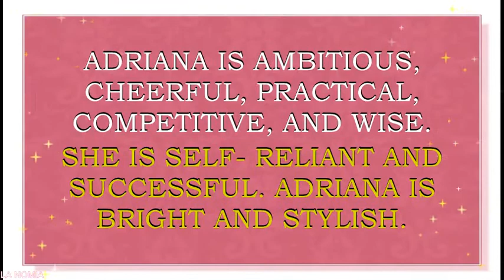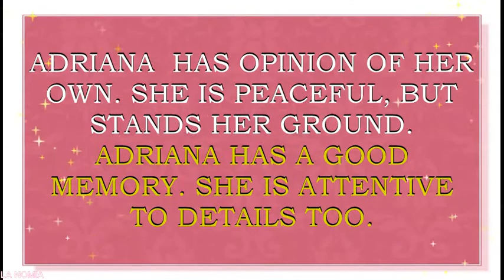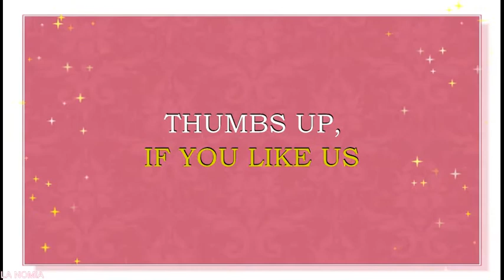BABY NAME ADRIANA - MEANING, FUN FACTS, HOROSCOPE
Meaning of the name Adriana. What is the meaning of the baby name Adriana?
Adriana is  a name for a baby girl. It originates from the Latin name Hadrian, which means “dark, of Adria”. Name Adriana is loved in England, France, Germany, Spain, Scandinavian countries, Scotland and Ireland. It is also loved in  other English speaking countries and mostly in USA.  It is also quite often used in Spanish and Portuguese talking countries, Canada, Switzerland, Australia and New Zealand. It is also loved in Poland, Romania, Moldova, Netherlands, Estonia, Latvia, Lithuania, Russia, Ukraine, Austria, Sweden, Switzerland and Finland. Name Adriana is a N#216 name in USA.  This name is also quite loved in Spain where it is a N#19  name right now. Name  Adriana is a N#64  name  in Portugal and a N#301  name in Germany.  This name  is also a moving up fast a name in England  (N#454), Netherlands (N#229) and  Mexico (N#61 in 2013).
Famous bearers of this name are:
Adriana Francesca Lima, Brazilian supermodel
A. Caselotti, American voice actress
A.  Asti, Italian actress
A. Camposano, American actress and model
A. De Moura Sidi, American reality TV personality
A.  da Cunha Calcanhotto, Brazilian singer-songwriter
A.  Kristina Leon, Canadian soccer player
adrisaurus, singer, YouTube star
AdriLunaMakeup, YouTube star, beauty and lifestyle vlogger
ADRIANA e RODRIGÃO, YouTube stars, lifestyle vloggers
Adriana Zraly, YouTube star, beauty and lifestyle vlogger
MadeByAdriana, nail artist, YouTube star, beauty and lifestyle vlogger
AdrianaTeaCat, YouTube star, beauty and lifestyle vlogger
Adriana Martinez, dancer, YouTube star, beauty and lifestyle vlogger
Do you want to know what are the lucky colors of clothes and the lucky days for a person with the name Adriana? What are the lucky jewels for this  girl? Then you are in the right place. We present Adriana  name horoscope. We have created a horoscope for the baby name Adriana This horoscope is based on numerology – an old system that associates the letters of the name with the numbers. This numerology system may also sometimes be called nameology. This system believes, that every letter in the name can tell something about your character and may help you to find out the best skills for you to exceed in. We think that this system may be of some help for every person. Especially, if you want to have some insights into the certain personality traits, that may be influenced by the sounds and letters of this particular name. That is why we made this movie- horoscope. We also hope that such insights may be of some help during your pregnancy while in choosing a perfect name for your baby, finding a perfect gift for your bundle of joy, or simply choosing the colors for your baby’s clothes, toys, nursery, jewels, or furniture.  In this particular horoscope you will find what professions may be lucky for Adriana, what flowers will make her feel happy, what are her lucky gems, and so much more.  You will be surprised, to see what a special person Adriana is.  We hope that this name horoscope will give you some insights about the meaning of this wonderful and beautiful vintage name. We also hope that our movie will give you the answers to almost all the questions about this name in particular. We collected fun facts about this name and analyzed it with the help of numerology system.  In this movie you will find numerological analysis of the baby name Adriana and you will also see what personality traits letters and sounds of this name may enforce.